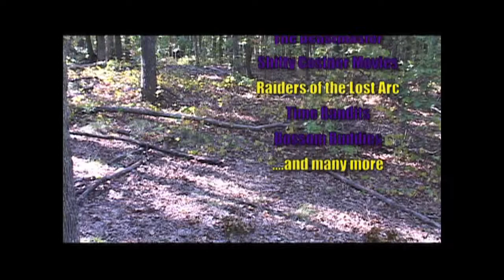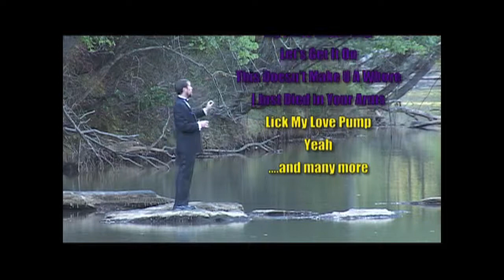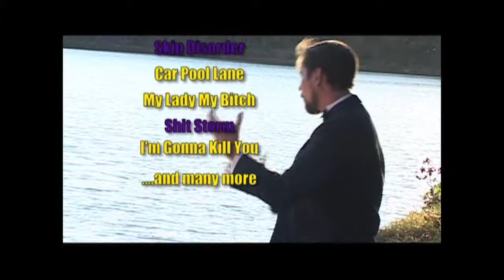Franklin Vincent Cox Master of the North American Whistle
DornStar TV produced this funny spoof of a CD-selling infomercial, starring Franklin Vincent Cox III (FVC3).  This was produced before Franklin actually started producing Albums/CD's, so it is most ironic and funny...